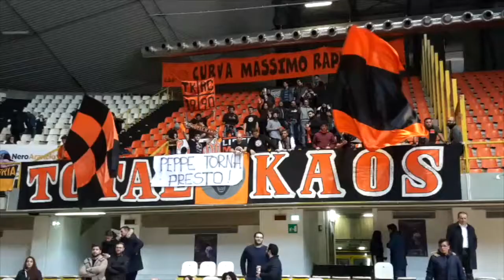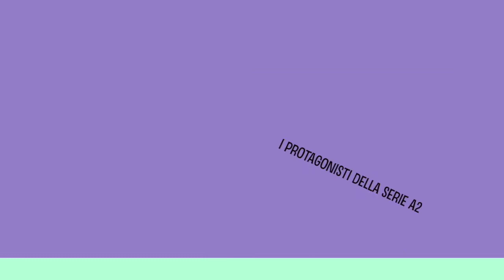Viola Reggio Calabria 96 Agrigento 64, il commento e la sala stampa. 29dic2017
La Viola Reggio Calabria chiude alla grande il 2017 battendo nettamente una incerottata Agrigento al PalaCalafiore. Il commento di Simone Bellantone, le immagini della partita e la sala stampa di coach Franco Ciani e coach Marco Calvani.